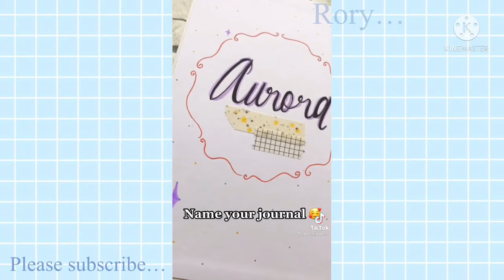🌿✨Bullet Journal Ideas for 2022 || TikTok Compilations🌿✨